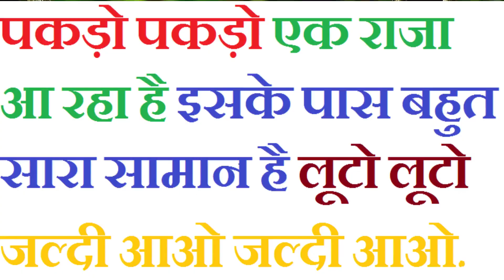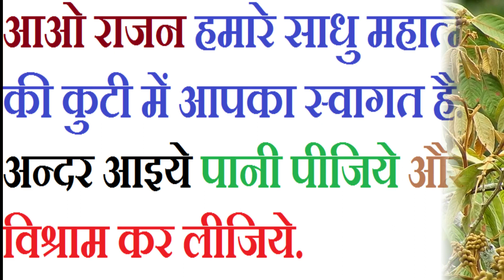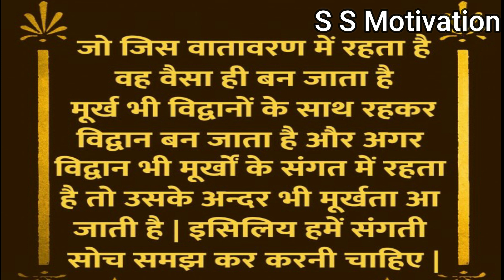Good Company or Bad Company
आपने यह कहावत तो सुनी होगी कि खरबूजे को देखकर खरबूजा रंग बदलता है। इस कहावत का अर्थ यह है कि संगत का असर हर किसी पर कम या अधिक होता ही है। इस कहावत से मिलती-जुलती राय समाजविज्ञानियों और वैज्ञानिकों की भी है। वैज्ञानिकों का कहना है कि बच्चों की आदतों पर उनके भाई-बहनों और मित्रों के व्यवहार और तौरतरीकों का बहुत ज्यादा असर होता है। बच्चे ज्यादातर बातें अपने भाई-बहनों को देखकर ही सीखते हैं।